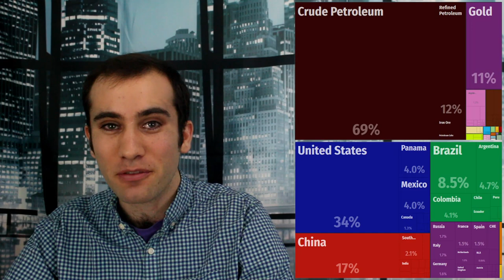Maduro Madness; Venezuela’s International Coup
Two weeks ago President Maduro was inaugurated for the second time. He won in quite the questionable election, leading to the head of the legislature to declare him an invalid president, and say that he should be acting president instead. Here’s what’s happening.